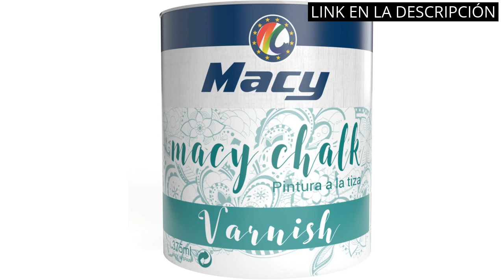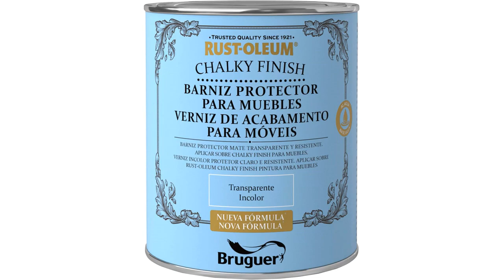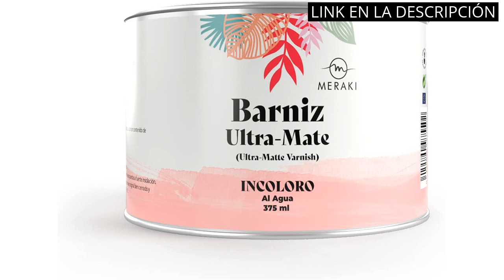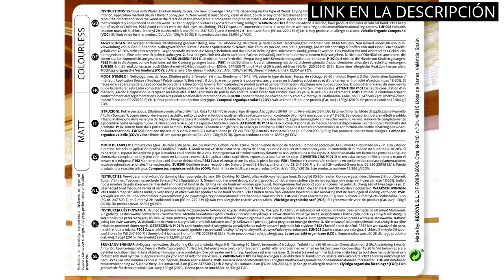【BARNIZ ACABADO MATE】Los 6 mejores barnices acabado mate: ¡descubre el mejor para tus proyectos!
✋  Aquí están los 6 mejores barnices acabado mate: ¡descubre el mejor para tus proyectos! disponibles en el mercado.

🔽🔽🔽 ENLACES DE COMPRA BARNIZ ACABADO MATE 🔽🔽🔽

1) Macy-Chalk Varnish. Barniz al Agua para Proteger Duradera. Redecora tus muebles. 375 Mililitros. Transparente

2) Rust-Oleum Bruguer Barniz para muebles Mate Transparente 750 ml

3) Creative DECO 500 ml Barniz Manualidades para Pintura Acrílica Mate | Botella de Acabado de Superficies a Base de Agua | Laca Incolora Permanente | Uso Interior y Exterior Decoupage, Bricolaje

4) Barniz al agua acabado ultramate, incoloro (375ML)

5) Bote de Barniz Acabado Mate 75ML La Pajarita Efecto Mate, incoloro

6) Lasur Barniz con Acabado Mate al Agua - Tinte Protector de Madera de Poro Abierto para Decorar y Proteger Madera Nueva o en Restauración Ideal para Sillas, Puertas, Mesas, etc (750 ml, Incoloro)

00:00 - Intro
00:06 - 1) Macy-Chalk Varnish. Barniz al Agua para Proteger Duradera.
00:36 - 2) Rust-Oleum Bruguer Barniz para muebles Mate Transparente 750...
01:12 - 3) Creative DECO 500 ml Barniz Manualidades para Pintura...
01:45 - 4) Barniz al agua acabado ultramate, incoloro (375ML)...
02:19 - 5) Bote de Barniz Acabado Mate 75ML La Pajarita...
02:53 - 6) Lasur Barniz con Acabado Mate al Agua -...
03:21 - Outro